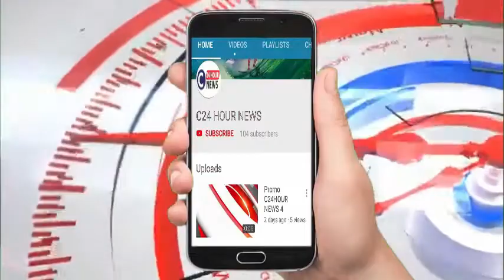कानपुर- बीजेपी के प्रदेश महामंत्री सलिल विश्नोई ने गरीबों में बांटा राशन और इम्युनिटी की दवाइयाँ